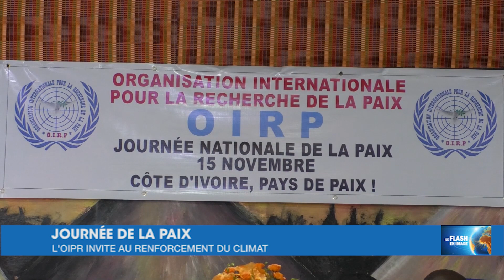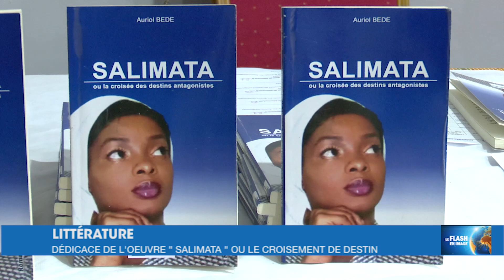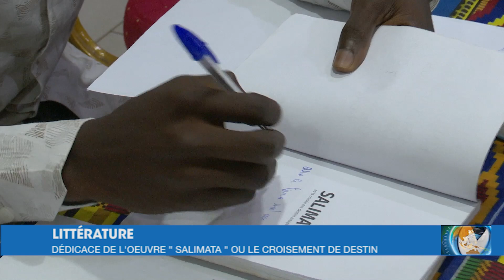Le Flash de 15 Heures de RTI 1 du 16 novembre 2022